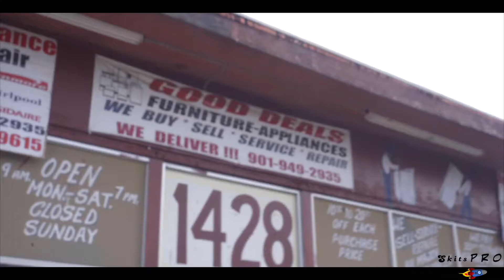CASH G.O.A.T. THANKSGIVING GIVEAWAY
CASH GOAT GOES ON A JOURNEY TO DELIVER LIFE TO A FAMILY IN NEED FOR THANKSGIVING